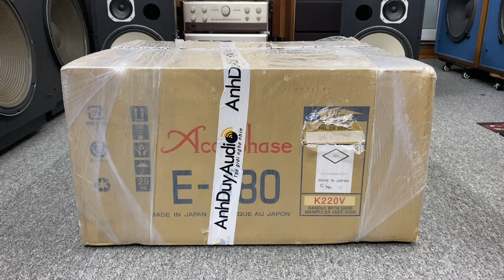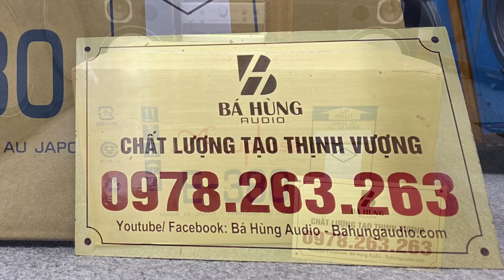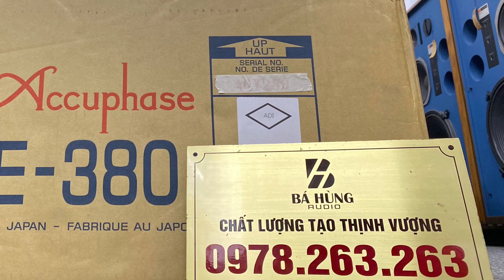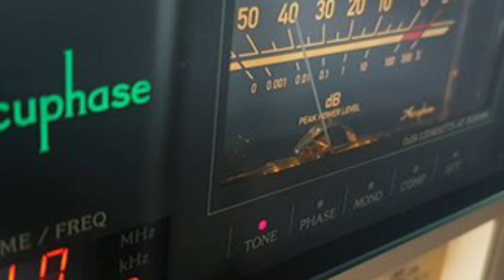Amply Accuphase E380 hàng chính hãng Anh Duy giá cực tốt